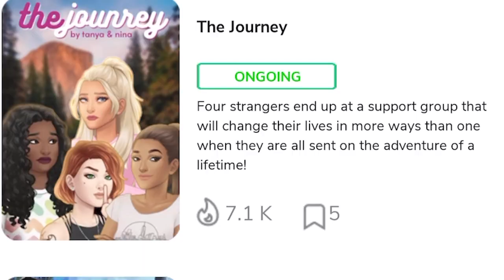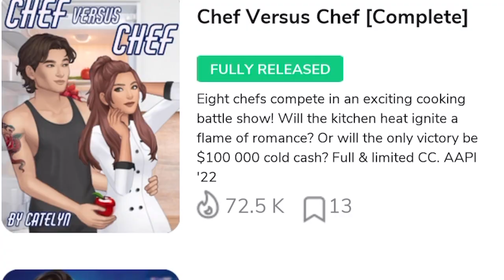Murr's Mobile Games | Episode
I’m Lily, and I’m Durrell, and welcome back to Murr’s Mobile Games! We’re on the hunt to discover NHS’s most loved games (The ones you can play on school wifi). This week, we discovered Episode, an interactive story video game where you live by your choices with adventure, romance, and drama! We talked to NHS students about their opinion on the game and how it has affected their lives.